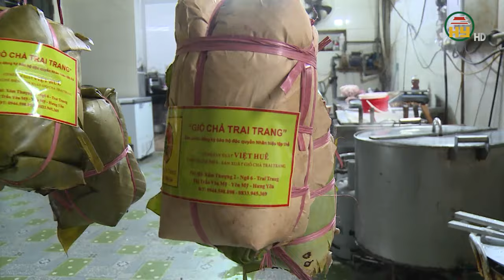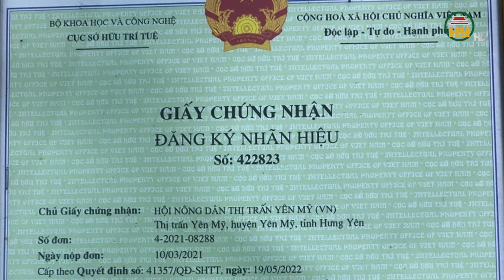Thị trấn Trai Trang nâng cao chất lượng giò, chả sẵn sàng phục vụ thị trường Tết